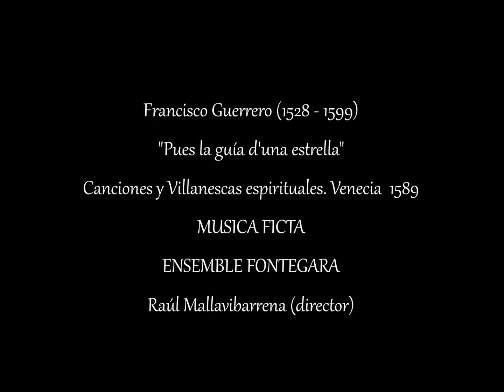Francisco Guerrero (1528 -1599) "Pues la guía d'una estrella"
Francisco Guerrero (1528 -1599)Canciones y Villanescas espirituales. Venecia 1589. MUSICA FICTA: Eva Juárez (soprano) Marta Infante (mezzo-soprano) Alicia Berri(contralto) Miguel Bernal(tenor) Luis Vicente (Bajo) ENSEMBLE FONTEGARA: Marie Nishiyama (arpa doble renacentista) Rafael Bonavita (Vihuela, guitarra renacentista de 4 ordenes) Raúl Mallavibarrena (percusión) Raúl Mallavibarrena (director)

Pues la guía d'una estrella
a tres reyes mostró Dios,
Virgen mostrádnosle vos,
que soys guía mejor qu'ella.
Estrella soys que paristes
al claro sol de justicia,
vos soys la que dió notiçia
de Dios, pues a Dios nos distes.
Pues si material estrella
oy fué guía para Dios,
Virgen mostrádnosle vos,

Since God showed a star
As guide to three kings,
Virgin, show us
That you are yet a better guide.
O Star, you bore
The bright sun of justice,
You are she who delivered news
Of God, since of God were you delivered.
So if a true star
Has today served God as guide,
Virgin, show us